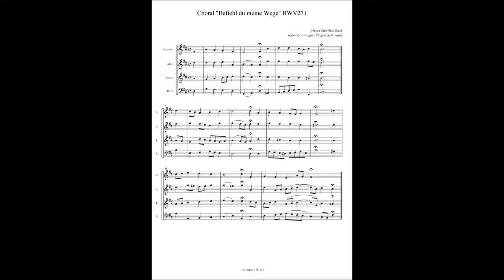J.S.Bach, Choral "Befiehl du meine Wege" BWV271